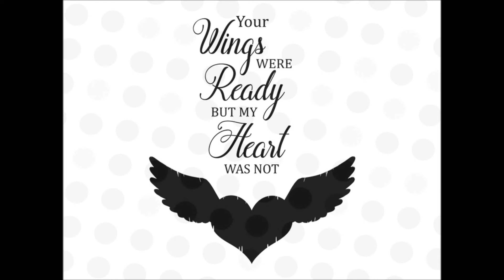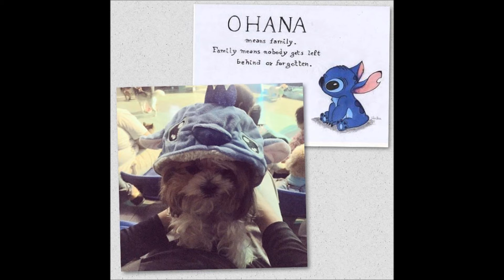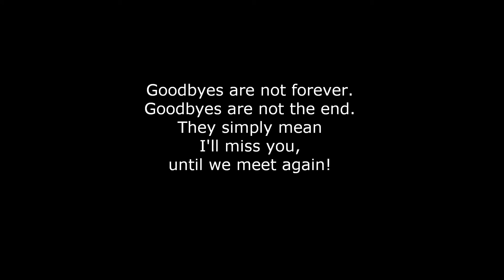In memory of Dash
"See You Again (feat. Charlie Puth)" by Wiz Khalifa (iTunes).